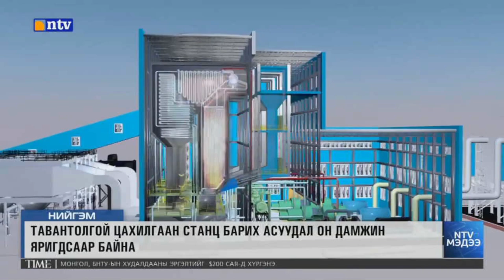Х.Нямбаатар: Энэ онд багтаан тендер зарлан, сонгон шалгаруулалтыг хийнэ